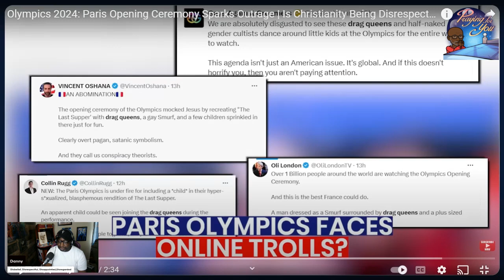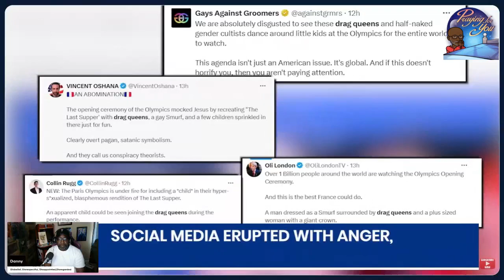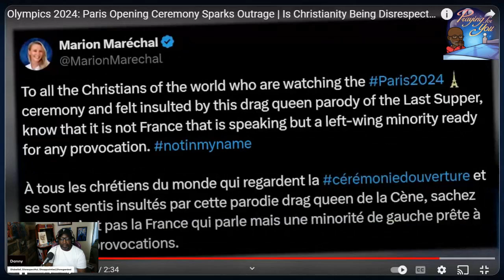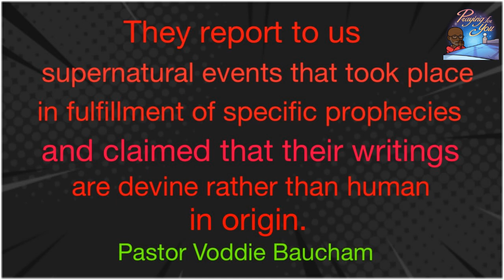The Road to Wisdom " Disbelief , Disrespectful. Disappointment, Disregard ! Ep #198